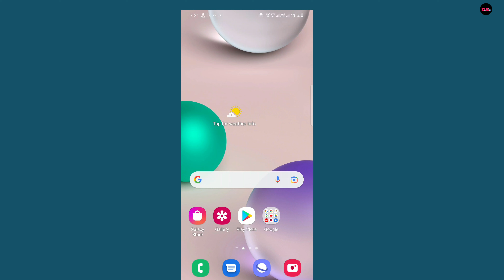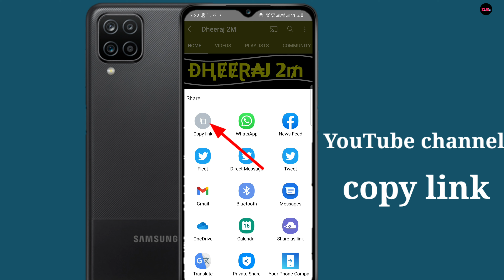Apne YouTube Channel ka link copy kaise kare | how to copy YouTube channel link in mobile 2021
hello doston aaj ki is video mein Maine aap logon ko bataya hai apne YouTube Channel ka link copy kaise kiya jata hai